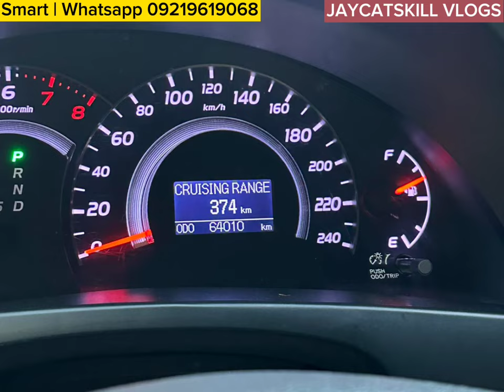March New Arrival Toyota Vios 295k, Mitsubishi Adventure 290k | Second Hand Cars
Jaycatskill Vlogs March new arrival toyota vios 295k,mitsubishi adventure 290K giving you the best choices of second hand cars around the Metro

March new arrival toyota vios 295k, Mitsubishi adventure 290k Line Up are us follows :

2019 Toyota Vios 1.3 E
2014 Toyota Vios 1.3 J
2011 Mitsubishi Adventure 2.5 GLX
2015 Ford Ecosport 1.5 Trend
2016 Nissan Juke 1.6 CVT
2019 Toyota Rush 1.5 G
2014 Toyota Vios 1.3 E
2011 Toyota Camry 2.4  V (XV40)
2018 Honda BRV 1.5 V
2018 Ford Ecosport 1.5 Titanium
2015 Hyundai Elantra 1.5 GL
2018 Mitsubishi Mirage G4 1.2 GLS
2016 Mitsubishi Mirage G4 1.2 GLX
2018 Mazda 2 Hatchback 1.5 V Skyactiv

For more info and inqueries :
Fb page account : Jaycatskill Vlogs
Messenger account : Renato Delator Jr
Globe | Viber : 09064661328